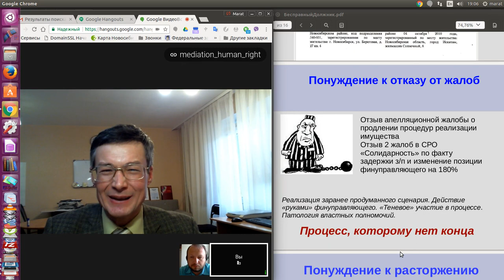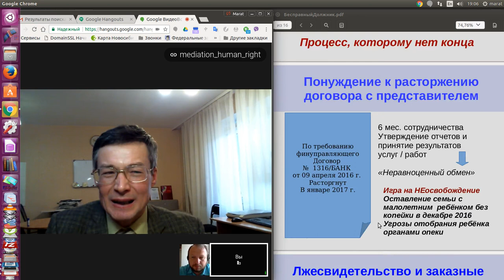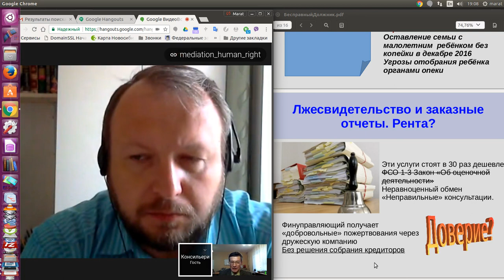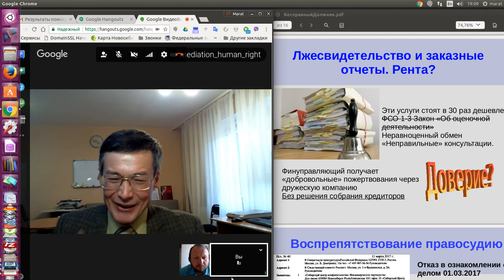Интернет-приемные и онлайн диалог открывают новые возможности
В России деятельность медиатора тесно связана с вопросами защиты прав граждан. Поэтому примирительные процедуры комплиментарны состязательному подходу, работе омбусмена, юриста, адвоката. Вместе представители перечисленных профессий способны урегулировать широки спектр трудно разрешимых конфликтов.

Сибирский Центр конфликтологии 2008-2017